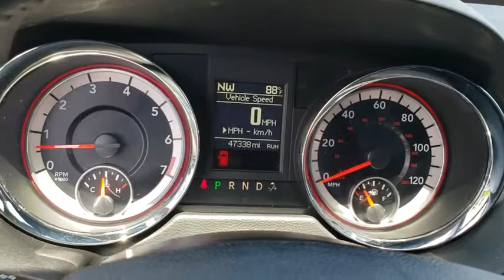2017 Dodge Grand Caravan New Smyrna Beach, Port Orange, Edgewater, Daytona Beach, Deland, FL PX15663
White Knuckle Clear Coat Used 2017 Dodge Grand Caravan available in New Smyrna Beach, Florida at New Smyrna Beach Chevy. Servicing the Port Orange, Edgewater, Daytona Beach, Deland, FL area.
2017 Dodge Grand Caravan GT Wagon - Stock#: PX15663 - VIN#: 2C4RDGEG7HR792045

CARFAX 1-Owner. GT trim. EPA 25 MPG Hwy/17 MPG City! Nav System, Third Row Seat, Heated Leather Seats, Aluminum Wheels, Quad Bucket Seats. KEY FEATURES INCLUDE: Leather Seats, Third Row Seat Rear Spoiler, MP3 Player, Power Third Passenger Door, Aluminum Wheels, Privacy Glass, Remote Trunk Release, Keyless Entry. EXPERTS REPORT: Edmunds.com explains It's hard not to love Dodge's ultra-useful Stow 'n Go second-row seats that disappear into the floor with the flick of a lever. Standard on every Grand Caravan, they transform from max people-carrying mode to max cargo-carrying mode with little effort required.. Great Gas Mileage: 25 MPG Hwy. PURCHASE WITH CONFIDENCE: CARFAX 1-Owner MORE ABOUT US: Florida's premier Chevy Dealer in New Smyrna Beach! If you are looking for a trusted Daytona Beach Chevrolet dealer, Deland Chevy dealer, Sanford Chevrolet dealer, or Titusville Chevy dealer, you have come to the right place! We also cater to our neighboring areas, such as Edgewater, Oak Hill, Port Orange, South Daytona, Ormond, Ormond Beach, Deltona, Debary, Orange City, Casselberry, Longwood, Altamonte Springs, and more! Fuel economy calculations based on original manufacturer data for trim engine configuration. Please confirm the accuracy of the included equipment by calling us prior to purchase.